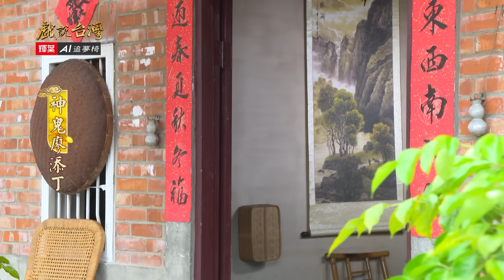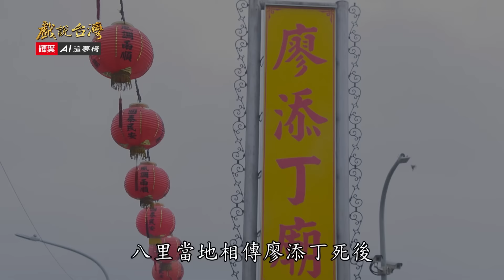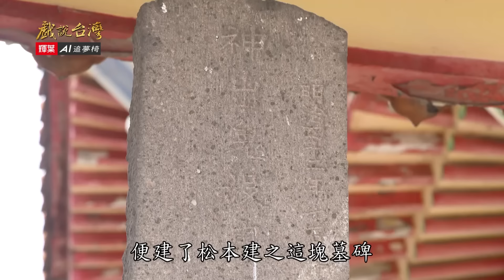【戲說台灣】神鬼廖添丁 07｜【輝葉AI追夢椅】